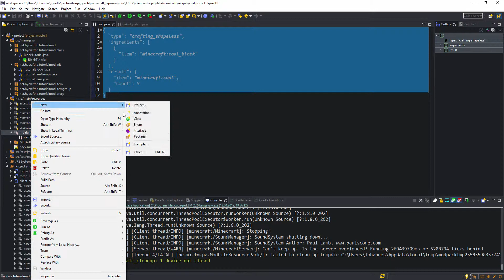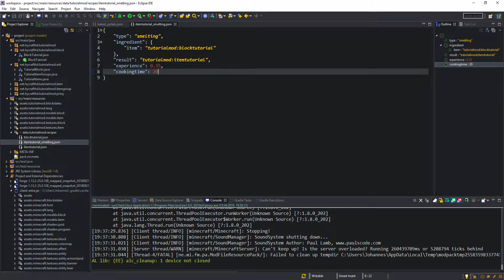Datenpacket (Rezepte) - Minecraft Mods programmieren 1.13 - Forge Modding #7 [Deutsch]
Wir erstellen unsere eigenen Crafting und Ofenrezepte.

▬ Du brauchst Hilfe? ▬▬▬▬▬▬▬▬▬▬▬

▬ Sourcecode ▬▬▬▬▬▬▬▬▬▬▬▬▬▬▬

▬ Socialmedia ▬▬▬▬▬▬▬▬▬▬▬▬▬▬

▬ Ausrüstung ▬▬▬▬▬▬▬▬▬▬▬▬▬▬

🡆 GPU: GeForce GTX 970
🡆 CPU: Intel(R) Core(TM) i7-4790K CPU @ 4.00GHz
🡆 RAM: 16 GB RAM
🡆 Hauptmonitor: 1920 x 1080, 144Hz
🡆 Zweitmonitor: 1920 x 1080, 60Hz
🡆 Betriebssystem: Microsoft Windows 10 Home
🡆 Maus: Zufällige billige Gamingmaus
🡆 Keyboard: Alte rombus Tastatur
🡆 Mikrofon: Auna MIC-900